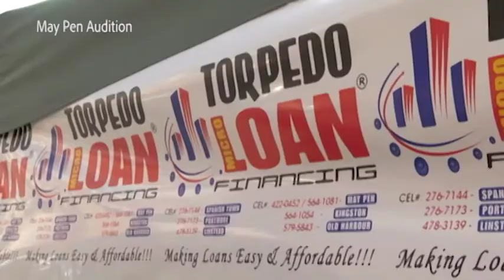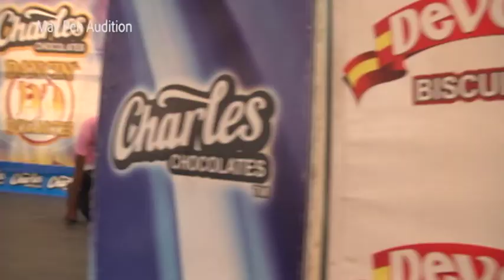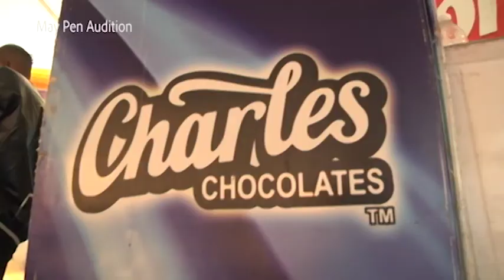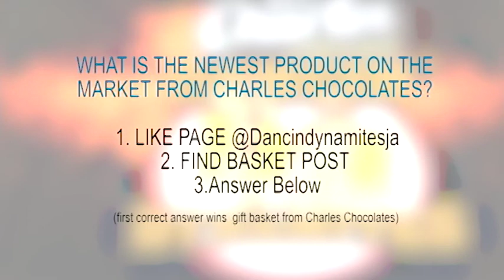Dancin Dynamites 2019 S14 EPS1 SEGA